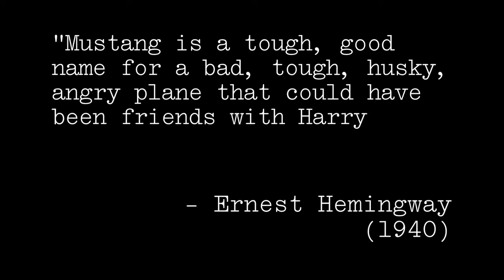A Sight For Sore Eyes: The Search for the Lost Film of Harry Greb